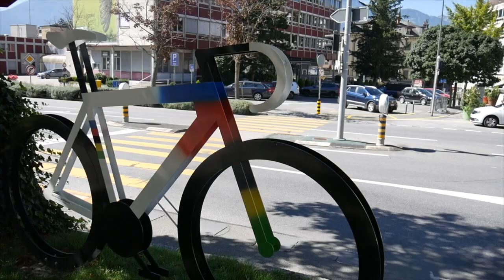AigleMartigny2020 // D-365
Dans un an exactement, du 20 au 27 septembre 2020, les Championnats du Monde Route UCI 2020 enflammeront Aigle, Martigny et les cantons de Vaud et du Valais pour la première fois de l’histoire.
Pour l’occasion, notre mascotte Barry le Saint-Bernard s’est frottée à la principale difficulté du parcours des épreuves en ligne et a rencontré en route un certain Simon Pellaud, jeune coureur Swiss Cycling !